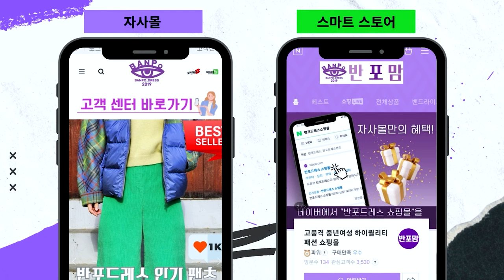엄마를 위한 봄코디💐옷 잘 입는 중년의 봄여행룩✨️나들이룩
⬇⬇⬇오늘 소개 된 상품 구매링크입니다⬇⬇⬇
00:00 시작💐

00:52  벨리아 스퀘어넥 펀칭 가디건 7컬러

01:27  물결 배색 펀칭 브이넥 조끼 4컬러

02:59  온드 아가일 브이넥 조끼 5컬러

03:25  물결 배색 펀칭 브이넥 조끼 4컬러

04:34  온드 아가일 브이넥 조끼 5컬러

05:33  샌드 배색 브이넥 꽈배기 조끼 5컬러

06:13  쁘띠 타이 브이넥 캐시울 니트 8컬러

07:05  리에 트윈 뒷밴딩 롱 스커트 2컬러

07:23  쁘띠 타이 브이넥 캐시울 니트 8컬러

08:37  막스카라 라인 니트 자켓 3컬러

09:13  벨리안 자수 바스락 스트링 자켓 3컬러

13:09  키트온 드랍 브이넥 베스트 2컬러

14:53  웨일 스트링 후드 사파리 자켓 2컬러